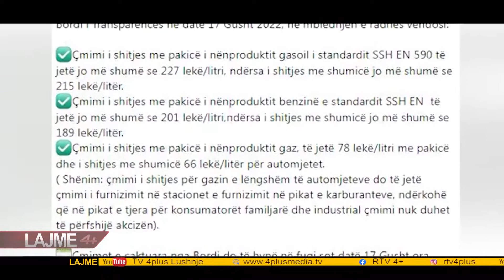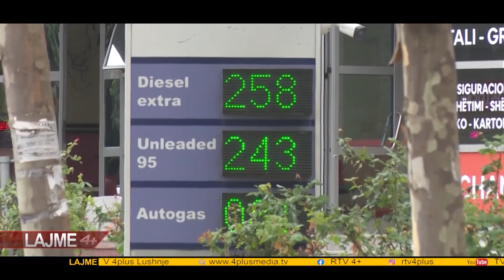LAJME DT 18 GUSHT